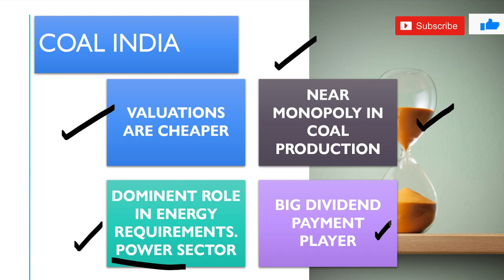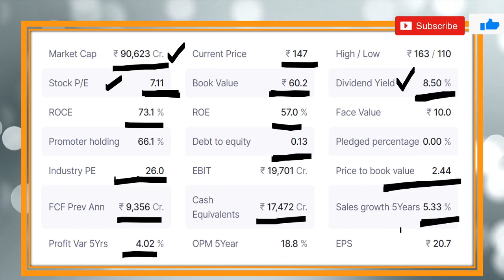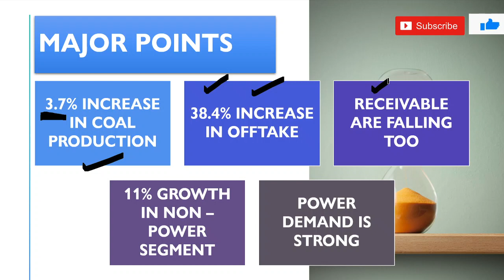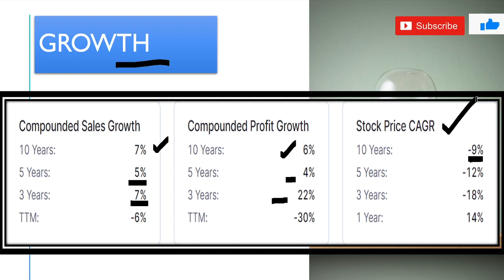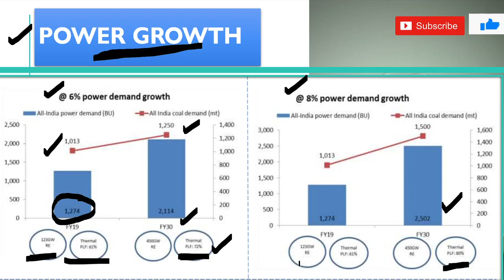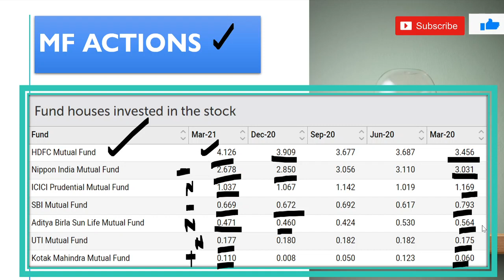Coal india share latest news | Coal india share price | Coal india share news today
We have discussed about coal india share in the video. The details share analysis and business performance of coal India is discussed in detail.